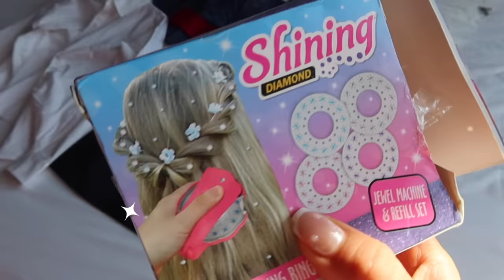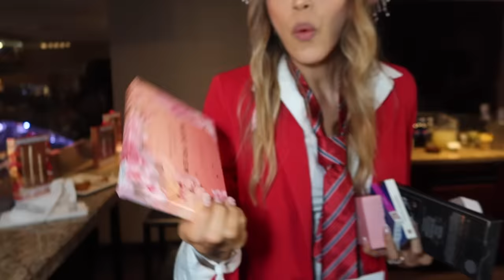ASÍ VIVÍ EL CONCIERTO DE RBD EN NUEVA YORK! ✨ PAUTIPS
ASÍ VIVI EL CONCIERTO DE RBD EN NUEVA YORK! ✨ PAUTIPS

💖 Compra el Diario de Gratitud con el 40% descuento CODIGO : AMORYAMISTAD 💖

Después de 16 años fui al soyrebeldetour de rebelde en el Madison square garden de Nyc ! La verdad es que ver a Anahi, Dulce Maria, Maite y los chicos en vivo fue increíble! Tu eres team Mia o Team roberta? Comenta aquí!